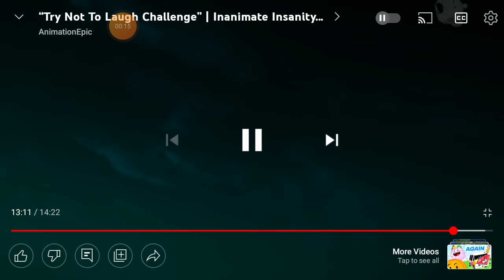Lifering saves tea kettle